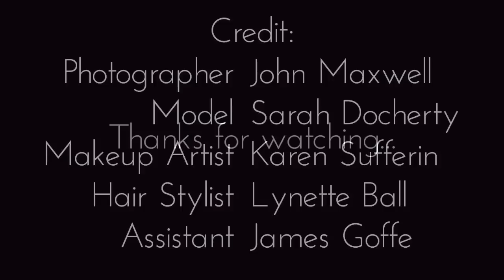Elle et moi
This was such a fun shoot to be a part of! The model, Sarah Docherty, contacted me in the hope to expand her portfolio and this is how it all came together with the help of my team.

Photographer :: John Maxwell
Model :: Sarah Docherty
Hair Stylist :: Lynette Ball
Makeup Artist :: Karen Sufferin

More photos from the shoot: jmaxphotography.com